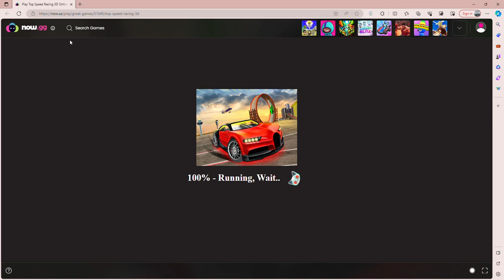Top Speed Racing 3D Online